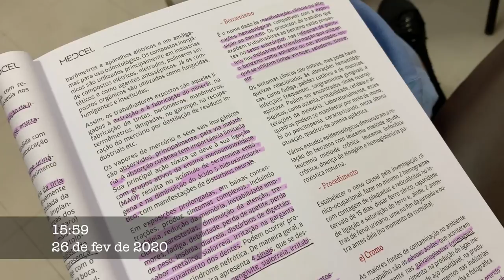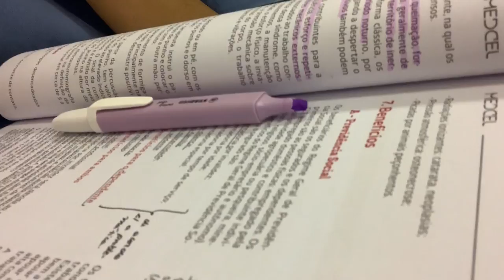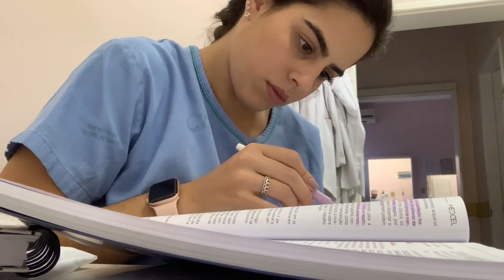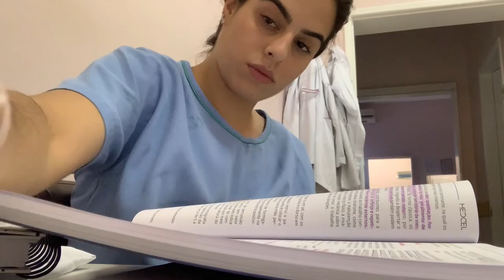MEDVLOG: ÚLTIMO PLANTÃO NA PEDIATRIA DO SEMESTRE #7 | Julia Pabis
musicas: @oliviakingmusic

Oi amores!! No vídeo de hoje compartilhei como foi meu último plantão na pediatria desse semestre 💔